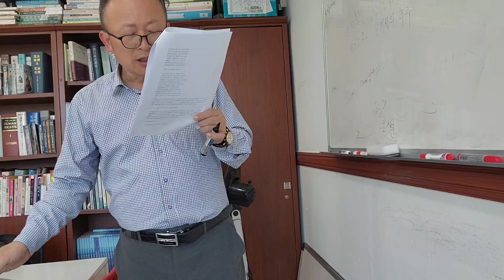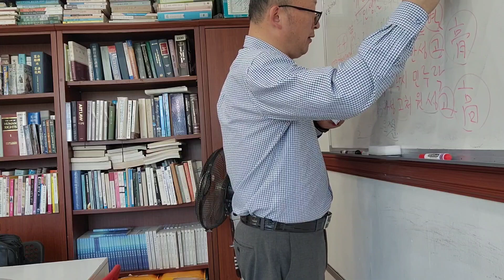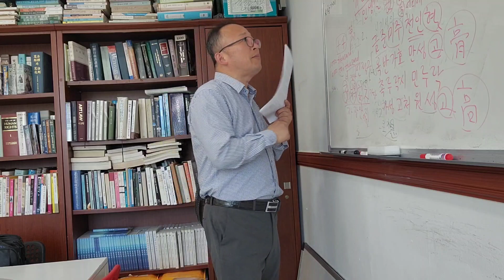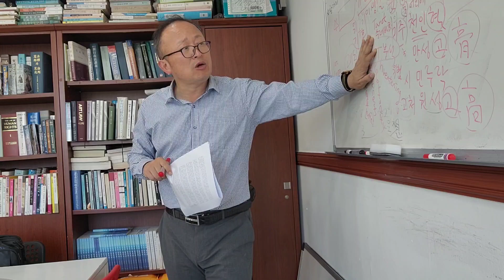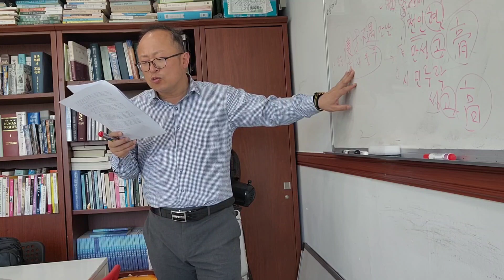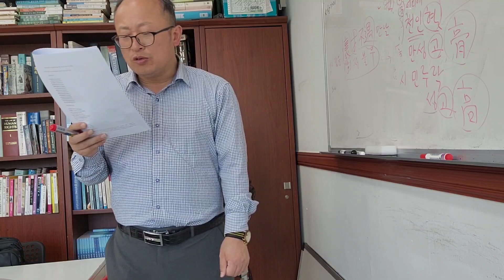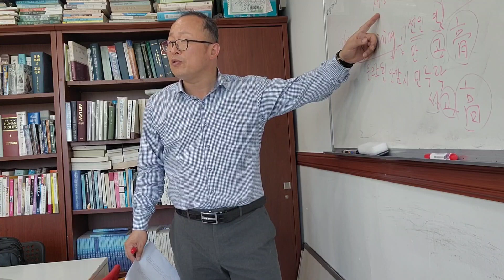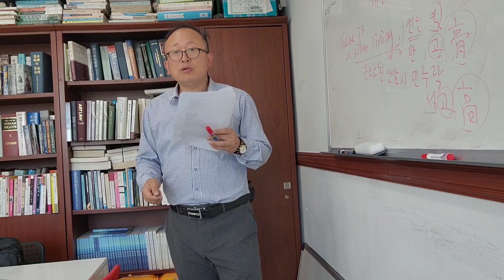행로난과삶이그대를속일지라도